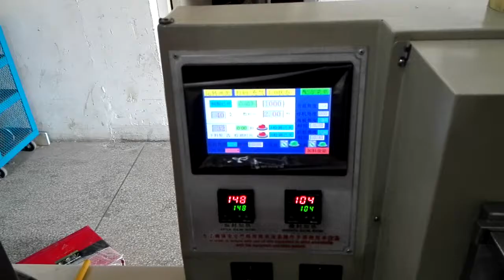250mm plastic drinking straw automatic packing machine